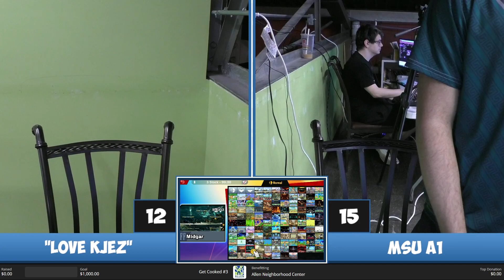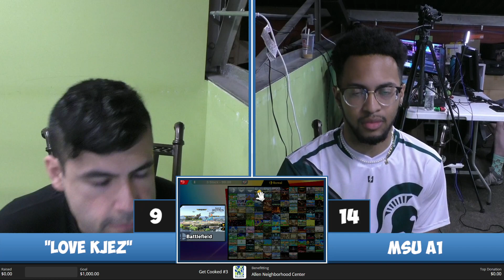Get Cooked 3: "Love Kjez" vs MSU A1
Get Cooked 3 Round Robin Crews
Lansing, MI
4/15/2023

Support GooshiGaming at:
Twitch.tv/GooshiGaming
Twitter.com/GooshiGaming
Facebook.com/GooshiGaming